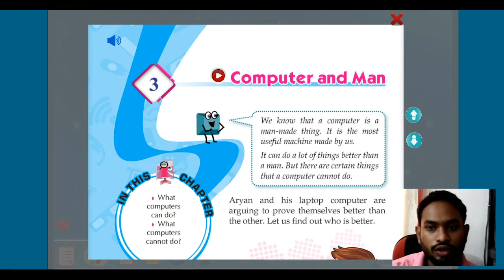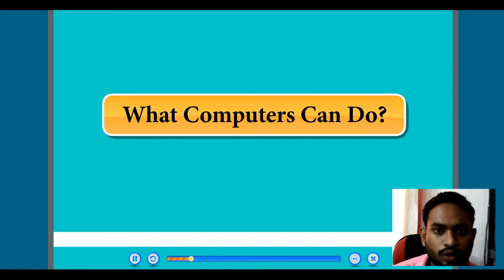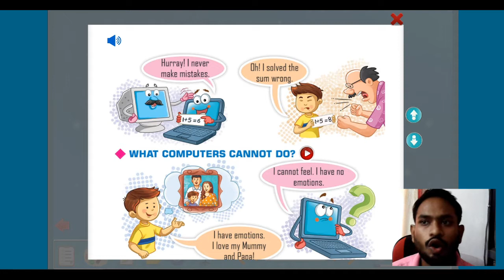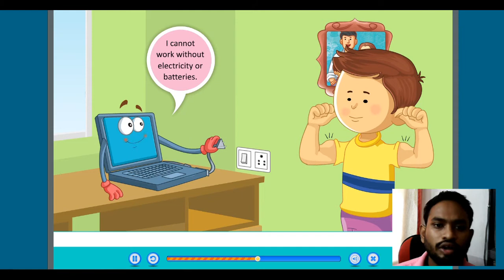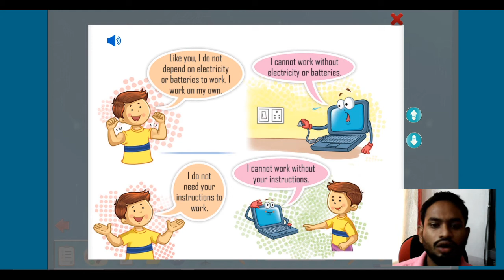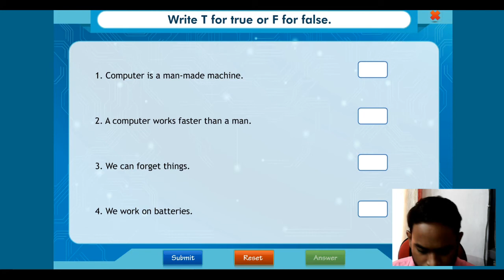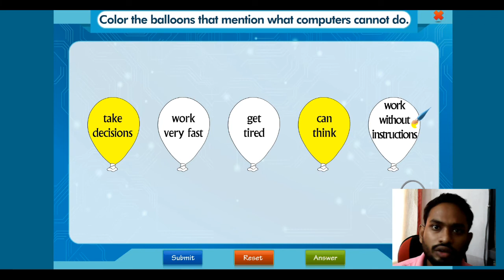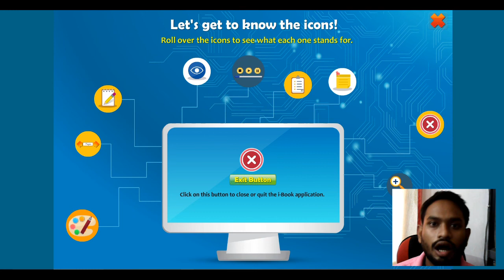Class 2 | Chapter 3 | Computer and Man | Sheikh Sir | Be the Best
Hey Everyone

(Today's Chapter)
Chapter : 3
Class : 2 nd
Teacher : Shoyal Sir ( Sheikh Sir )

Hope you got the point's

Class 2nd  All Videos Link